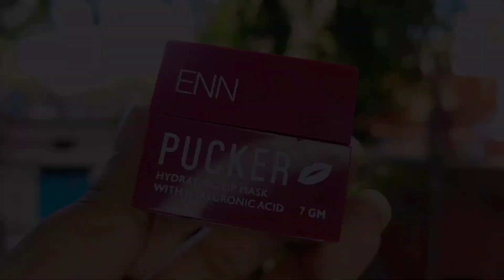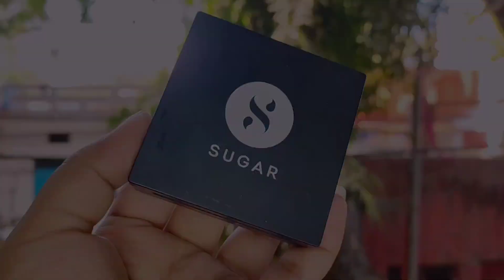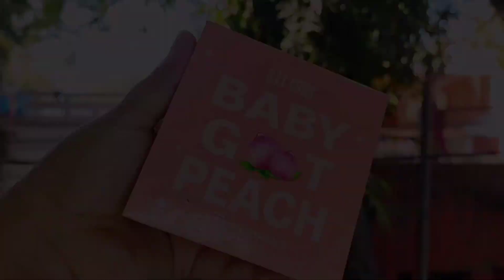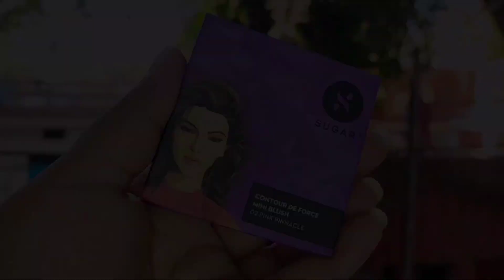Everyday No Makeup Look for office /College with Affordable Products!